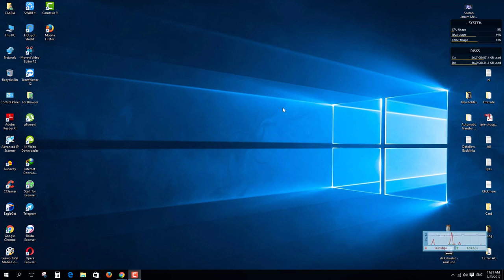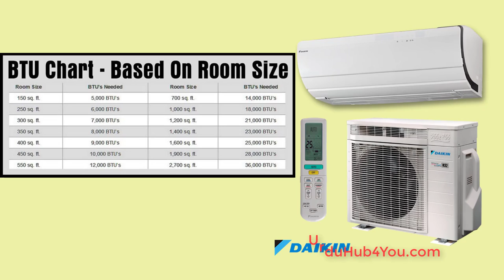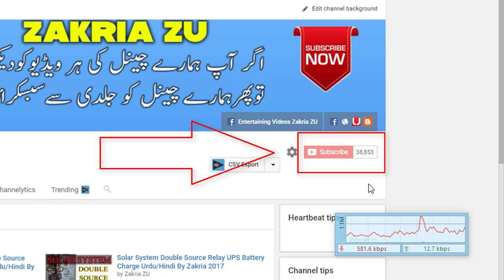Room Size k liye kitny BTU ya TON ka A/C hona chiye Urdu/Hindi By Zakria 2017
10*20=200 BTU 8,000
15*20=300 BTU 10,000
20*20=400 BTU 12,000
20*30=600 BTU 14,000

10*15=150 BTU 5,000
13*20=260 BTU 6,000
14*20=280 BTU 7,000
17*20=340 BTU 8,000
18*25=450 BTU 10,000
22*25=550 BTU 12,000
25*32=800 BTU 15,000
25*40=1000 BTU 18,000
39*40=1560 BTU 24,500

Entertaining Videos
Channel Name DIGITAL ZU24
Channel Name Urdu Hub 4 You